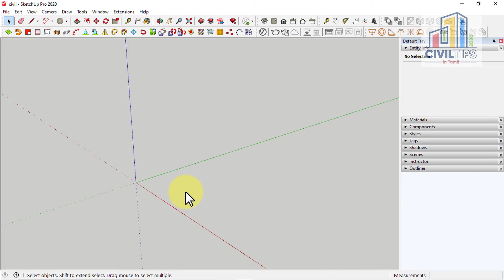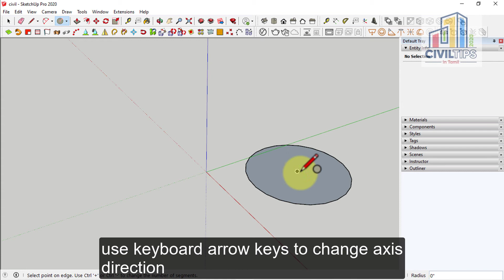(தமிழ்)How to create Sphere Easily in Sketchup. Any model Quickly create with help of Follow me Tool